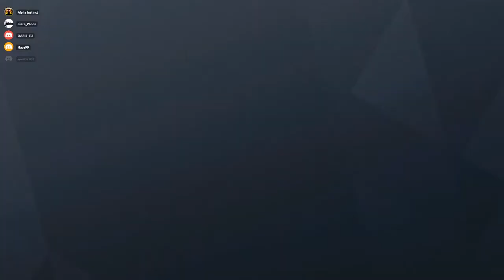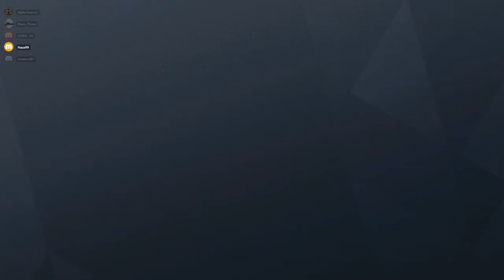Michael Myers - How to play! - Rainbow Six Siege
In this video, me with some of my friends play Michael Myers on map house. It was so very fun to play and you should also try this game with your friends!

My recording did not save my audio/voice but still it was fine.

Quick run through how it is played:
1. There will be 1 attacker-sledge
2. All defenders needs to use 1 speed operator
3. No one can kill/attack sledge(just run)
4. defenders can make rotation holes
5. Play on map- House - Tatical Realism

Do ask any question if you have in comments and I will surely reply to it :)

Follow on Twitter - @InstinctAlpha